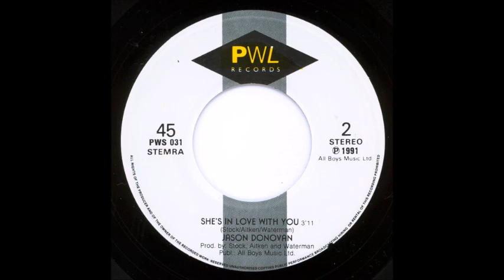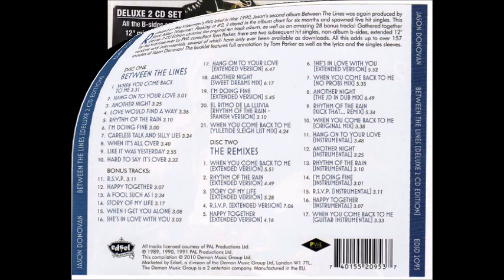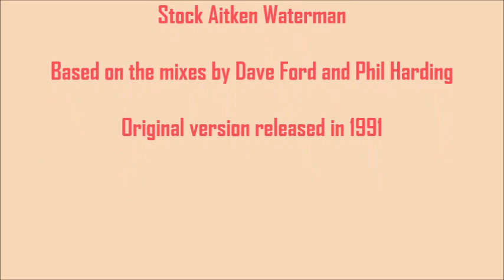Jason Donovan - She's In Love With You (Go Between Edit)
Written and produced by Stock Aitken Waterman, "She's In Love With You" was initially released only as the B-side to Jason Donovan's 1991 single, "Happy Together." Years later, it was included on the expanded edition of Jason's 1990 album, "Between The Lines." Here's my extended edit based on the original mixes by Dave Ford and Phil Harding...